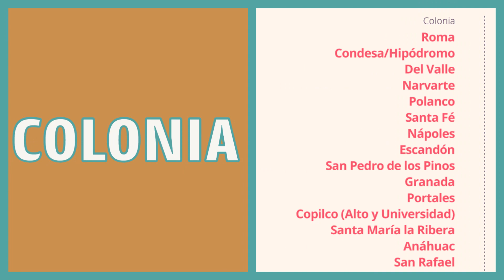Debating in Spanish: Was Porfirio Díaz a villain? - How to Spanish Podcast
In this episode we have a casual debate in SPANISH about a Mexican dictator, Porfirio Díaz!

Interactive Transcript - Download the transcript or click anywhere to listen to a specific word
Listen to our podcast:
Full list of episodes
Our other channel How to Learn Spanish